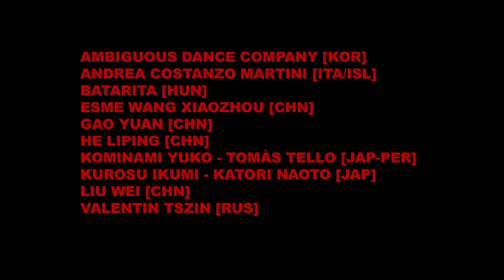BODY.RADICAL Nemzetközi Előadóművészeti Biennálé #4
| BODY.RADICAL International Performing Art Biennial #4

2015. augusztus 25-30., Budapest